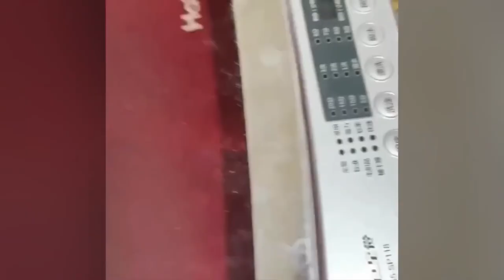CATS will make you laugh your HEAD off - Funny Cats and Dogs Compilation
Watch out this new funny cat and dog compilation video...

THUMBNAIL CREDIT: @nocatnolife2366 (NoCAT NoLiFE 2) Guys Please checkout them as well.

It is a compilation video of funny cats and dogs fails moment and funny reaction. Also, these are fails by pet dogs and cats and does not feature any other animal. It is caused by random pets doing stuff with no experience which leads to funny consequences and that makes us laugh on them. This video is no different. So, sit back relax and watch the complete video.

It's a compilation video of cats and dogs fails which are available on internet. All the clips used in the video are brought to you from different sources like other YouTube channels, Instagram pages, Facebook groups and reddit.

If you have already seen some of our clips on other YouTube channels. Then both of us might had the same source. So, relax and enjoy the video.

Give us feedback in the comment section of the video and we will definitely check it as we go through all the comments on our channel.

My videos are not intended to bully/harass or offend anyone. The clips shown are funny, silly, they relieve stress and anxiety, create good vibes and make viewers laugh. This video should not be taken seriously.
👉 Friendly reminder: Please do not try to recreate or re-enact anything you see in these videos.
* We add our own informative, educational and engaging commentary explanations over each clip to make it interesting and clear.
👉 This video is for comment and entertainment purposes, all content complies with YouTube guidelines, and no one was injured in the making of these videos.